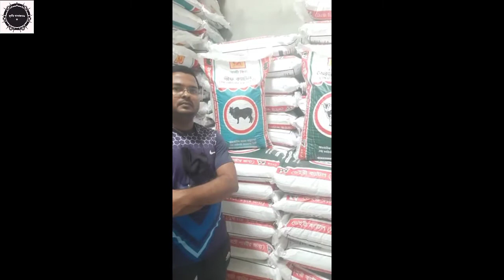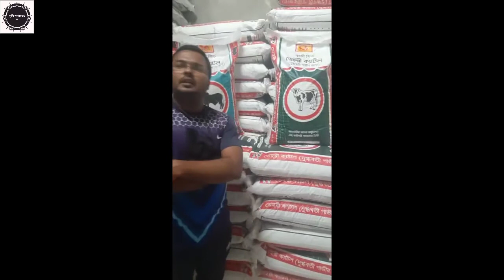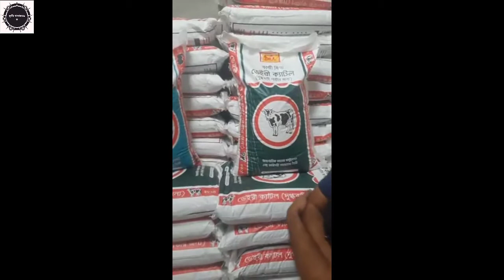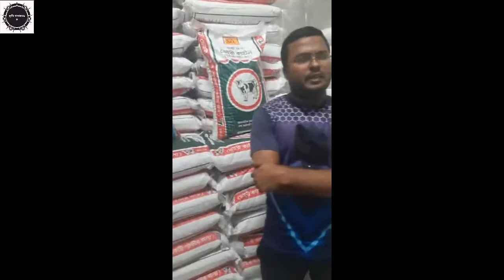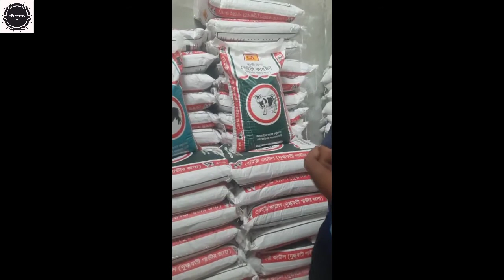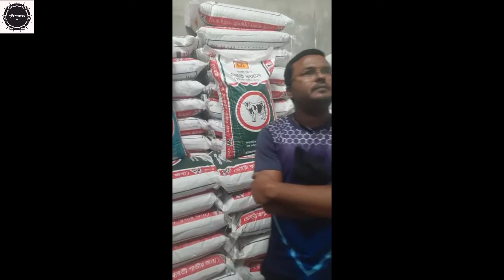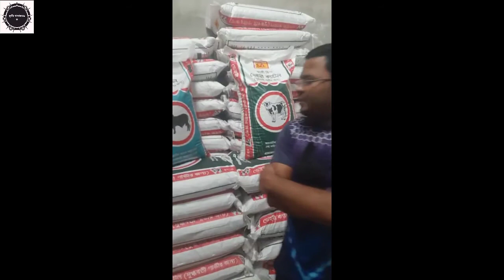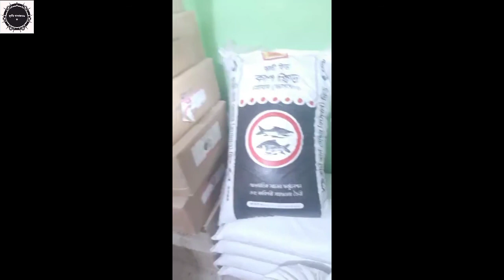বাজারে নিয়ে এলো কাজী ফার্মস এর কাজী ক্যাটল ফিড | কাজী ফিড ডাক্তার সুকান্ত ভৌমিক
‎@Kazi Agro Farm
‎@কৃষি খামার